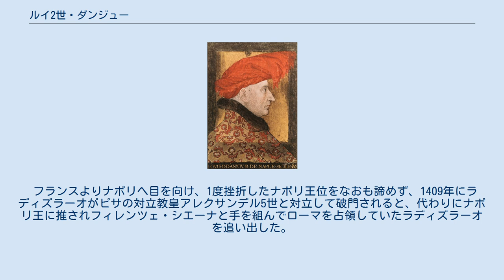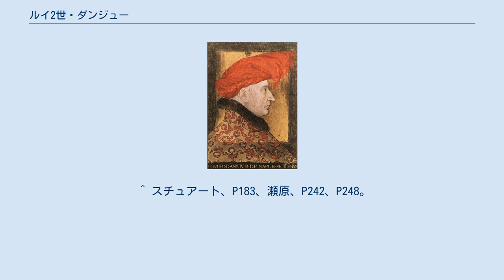ルイ2世・ダンジュー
ヴァロワ＝アンジュー家
ルイ2世・ダンジュー（Louis II d'Anjou, 1377年10月5日 - 1417年4月29日）は、ナポリ王ラディズラーオ1世の対立王。
イタリア語名ではルイージ2世・ダンジョ（Luigi II d'Angiò）。
ルイ1世・ダンジューとマリー・ド・ブロワの子で、アンジュー公、プロヴァンス伯。
 父はナポリ王位を主張してカルロ3世と争ったが、ルイ2世も同じくナポリ王位を主張、1389年にアヴィニョン対立教皇クレメンス7世によって載冠を受け、カルロ3世の子ラディズラーオを追放してナポリを占領した。
しかし、1399年にラディズラーオにナポリを奪還された。
 一方、フランスでは従兄の国王シャルル6世が発狂、政権を巡りシャルル6世の弟オルレアン公ルイと従兄のブルゴーニュ公ジャン1世（無怖公）が対立、1407年にオルレアン公が無怖公に暗殺され、翌1408年に無怖公が事件の自己弁護に務めた集会に出席した。
翌1409年の無怖公とオルレアン公の遺児シャルル・ド・ヴァロワの和解式にも立ち会ったが、あまりフランスの政争に関わっていなかった。
 フランスよりナポリへ目を向け、1度挫折したナポリ王位をなおも諦めず、1409年にラディズラーオがピサの対立教皇アレクサンデル5世と対立して破門されると、代わりにナポリ王に推されフィレンツェ・シエーナと手を組んでローマを占領していたラディズラーオを追い出した。
1411年にヨハネス23世を擁立しローマを占拠したが、1413年にラディズラーオに反撃されヨハネス23世は逃亡、ナポリ王位獲得は失敗に終わった。
 以後は妻ヨランド・ダラゴンの勧めでアンジューの経営に専念、1413年にヨランドが娘マリーをシャルル王太子（後のシャルル7世）と婚約させたことでフランス宮廷に近付いたが、1417年に死去。
長男のルイ3世がアンジュー公位を継承したが、彼と次男ルネもまたナポリの争乱に関わることになる。
 アラゴン王フアン1世とルイ2世の従姉にあたる王妃ビオランテ（ヨランド）の娘ヨランド・ダラゴンとアルルで1400年に結婚した。
2人の間の成人した子供は次の通り。
 ^ 北原、P213 - P214、瀬原、P232。
 ^ 清水、P82 - P85。
 ^ スチュアート、P183、瀬原、P242、P248。
 ^ 清水、P102 - P103。